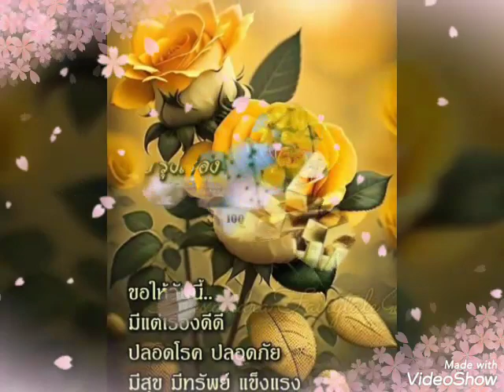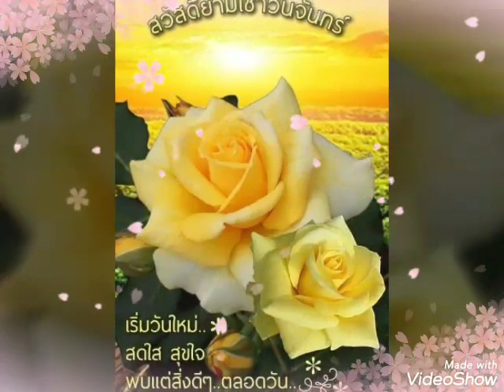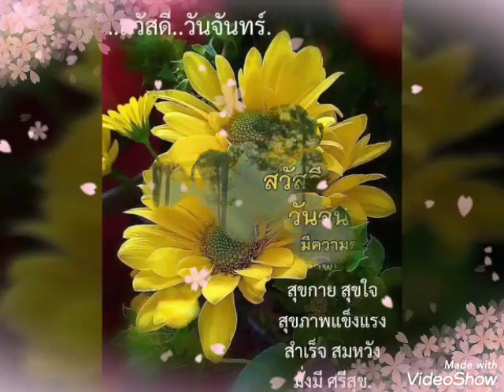สุขสันต์​วัน​จันทร์​**ปลาย​ฟ้า​**